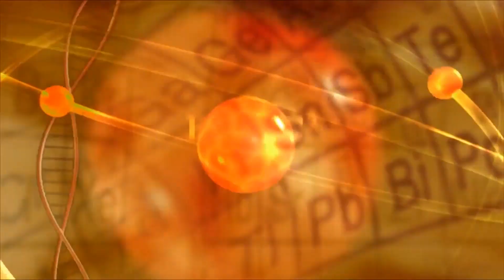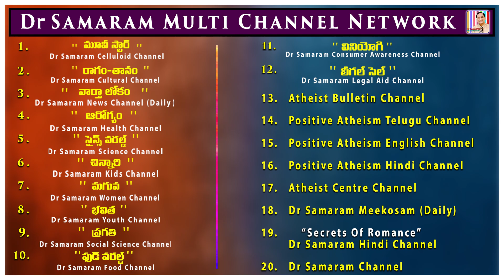అడవులు, చెట్లు ప్రాధాన్యత తెలుసుకుందాం..(ఎపిసోడ్ -124) of ఖగోళవిజ్ఞానం in Gora Science World Channel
(ఎపిసోడ్ -124) of ఖగోళవిజ్ఞానం in Gora Science World Channel by Gora Science Director G.Niyanta